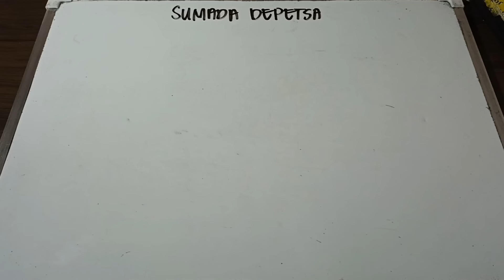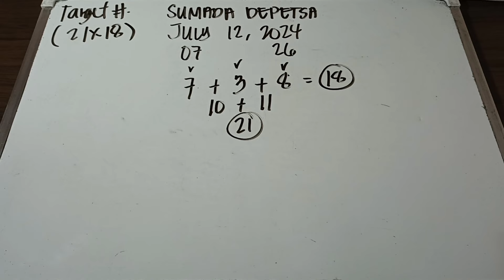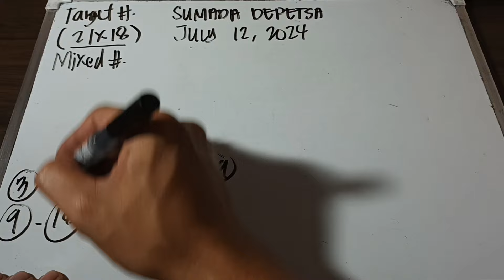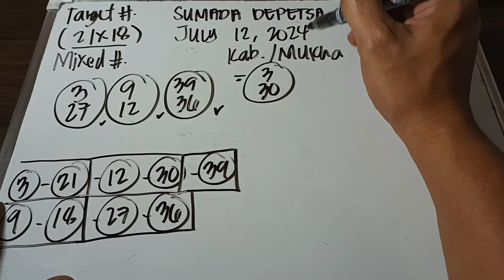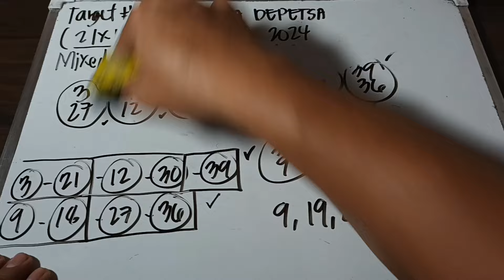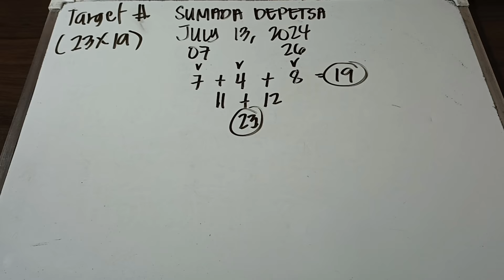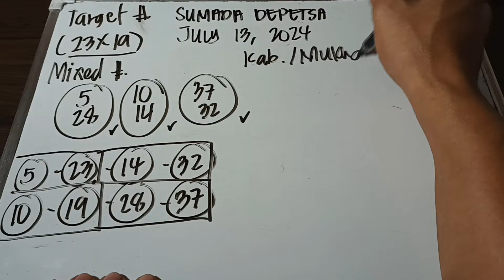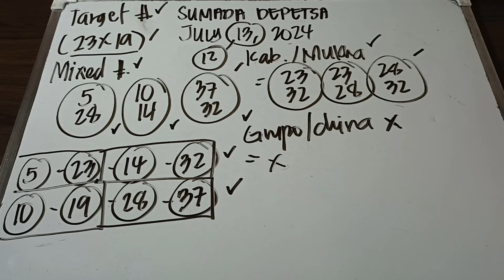SUMADA DEPETSA/ JULY 12, 2024 & JULY 13, 2024 / ALL DAY IN ALL LOCATIONS.